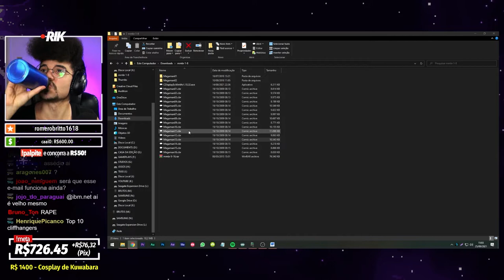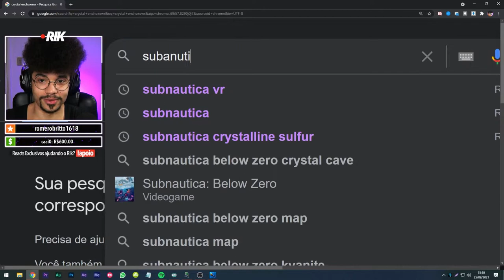subnautica #13 - lives do rik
Ajude o Rik e ganhe recompensas!

O que você ganha me apoiando:
⭐ Vídeos Antecipados
🖐 Nome no final dos vídeos
📺 Vamos Falar De... EXCLUSIVOS
🎮 Lives jogando junto
📧Vote e Decida no que irei reagir

🐸 Zapinho por R$2,99 e ZAPÃO por R$7,99

🤙 Formas Recomendadas
no canal Rik e no Vamos Falar De...

👎 Ajuda, mas não recomendo...

💲 Quer enviar dinheiro para esse desgraçado?

🔊 Peidinho - R$1,01
🔊 Buzina - R$1,02
🔊 Gritinho do Michael 1 - R$1,21
🔊 Gritinho do Michael 2 - R$1,22
🔊 Gritinho do Michael 3 - R$1,23
🔊 Gritinho do Michael 4 - R$1,24
🔊 Gritão do Michael - R$1,25
🔊 Diddy Kong levando um tapão - R$1,30
🔊 Uoooopa do Celso Portiolli -  R$1,50
🔊 Mario Yippee - R$1,64
🔊 Aquela Carinha - R$1,69
🔊 Kirby Poyo - R$1,70
🔊 PARE! - R$1,71
🔊 PPPPPARE! - R$1,77
🔊 Não sei - R$2,01
🔊 IRRA - R$2,12
🔊 Roblox Uh - R$2,22
🔊 Baterista caindo da Escada - R$2,48
🔊 Tom gritando - R$4,44
🔊 @everyone - R$11,11

💻Setup:
- Gabinete Phantom 410 Gunmetal
- Processador i9 11900k
- Placa-mãe ROG MAXIMUS XIII HERO
- RAM Corsair Vengeance 8GB DDR4 2400MHz // HyperX Fury 32GB DDR4 3200MHz
- Mousepad Gamer Logitech G840 Gigante
- Teclado Mecânico Gamer Logitech G512
- Placa de captura Elgato HD60
- Stream Deck
- Webcam: Sony HDR XR550 e HDMI Video Capture
- Microfone Hyrax HMC900
- Headset Gamer Sem Fio Logitech G PRO X Wireless 2